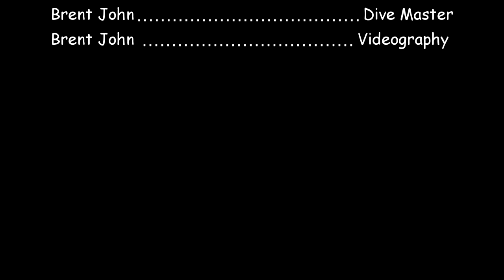Diving at Che Isa, captured by Brent John